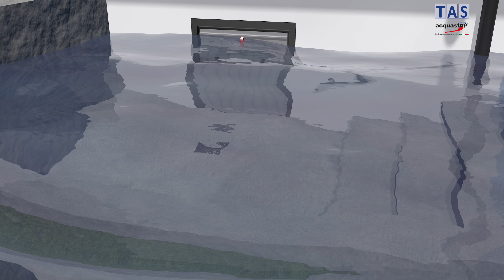Acquastop Flutschott INTEGRA - Rundumverschluss für Fenster, Tür und Lichtschacht - Hochwasserschutz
Acquastop Flutschott "INTEGRA" - Rundumverschluss.
Mobiler Hochwasserschutz für Fenster, Tür, Lichtschächte, Kasematten,  Kabelschächte, Kellerluken, Versorgungsschächte und  Revisionsschächte.

Bei Lichtschacht:
Mit passgenauem, zweistufigen Edelstahlrahmen zum Einsetzen des Flutschotts INTEGRA und des vorhandenen Gitterrosts in den Lichtschacht.

Acquastop: Hochwasserschutzexperte mit mehr als 30 Jahren Erfahrung!